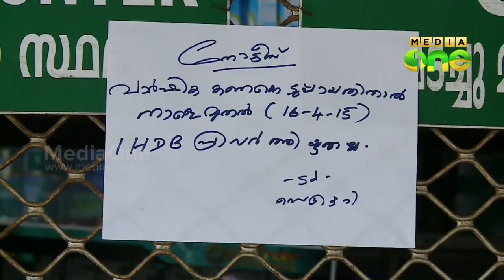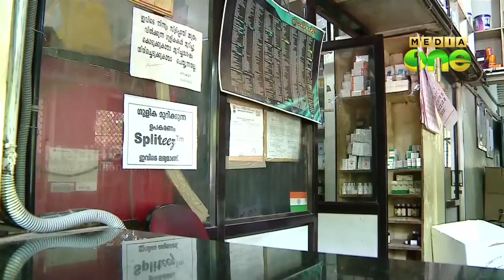SAT pharmacy was closed for five days; patients in distress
തിരുവനന്തപുരം എസ്​എടി ആശുപത്രിയിലെ ഇന്‍ഹൗസ്​ ഡ്രഗ്​ ബാങ്ക് ഫാര്‍മസി വാര്‍ഷിക കണക്കെടുപ്പിന്റെ പേരില്‍ അഞ്ച് ദിവസത്തേക്ക്‌ അടച്ചു. ഇതുമൂലം മെഡിക്കല്‍ കോളജ്​, ആര്‍സിസി, ശ്രീചിത്ര ഉള്‍പ്പെടെയുള്ള ആശുപത്രികളില്‍ എത്തിയ രോഗികള്‍ മരുന്ന് കിട്ടാതെ വലഞ്ഞു.